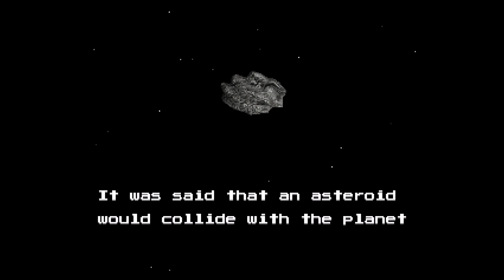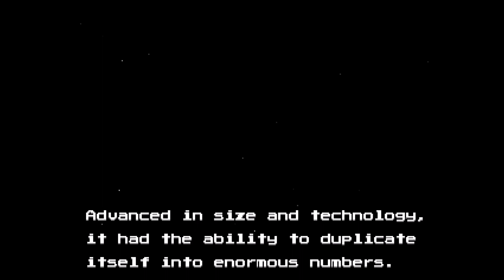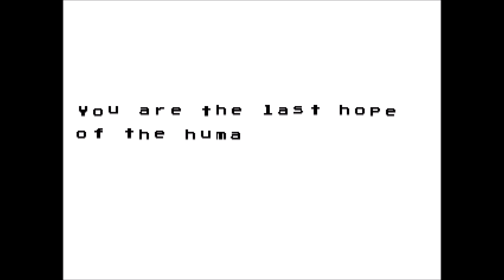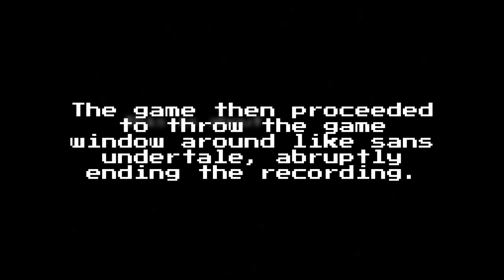Astromeda - Kickstarter Demo Longplay (With timestamps)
No ok hear me out for a second:
-Funny space rock™ has destroyed the earth
-The game shows clear inspiration from Undertale/Deltarune
-It's an RPG where you can dodge enemy attacks platforming style
-It has minigames scattered through the game(?)
-The main character has a little companion (Although it's not shown in this demo)
-The main villain shows a very little fraction of its power in the first section making you wonder if such a thing can even be defeated
-If it feels like it then it bullies the 4th wall so much it makes DDLC cry in shame

Here you go guys, the official Inize Warrior sequel, despite both games not even being fully complete.

In all seriousness i don't know how i even stumbled upon this game but i'm glad i did, the art may not be... the best, but frankly i don't care, i may be biased because of the many similarities i found with my project but i quickly grew fond of this the moment i saw it.
Good luck to the developer, may you see this project through.

Ok finally here are the timestamps:

00:00 Intro
07:18 The Basement - Beginnings
18:24 Actobacter encounter number 1
20:32 The Basement - Halfway point
25:00 Actobacter encounter number 2
27:11 The Basement - Endings
30:10 Actobacter Boss fight
36:46 Approaching Demo Final Boss
40:28 Demo Final Boss (Attempt 1)
44:12 Demo Final Boss (Attempt 2)
50:18 Ending